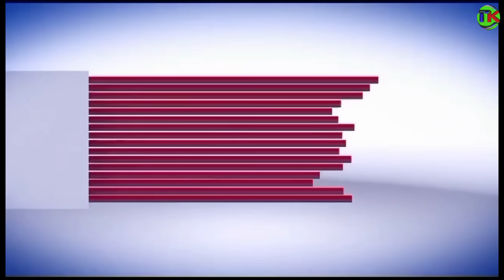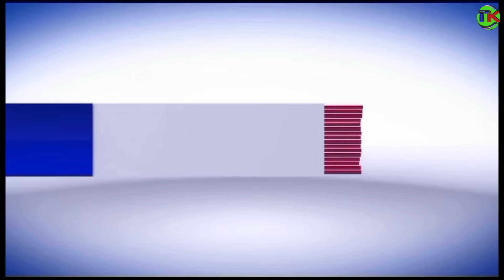junior officer decides to take his 7kids to DNA after his boss declares to fire him 😭😭😭💔💔💔NITAKUFUTA